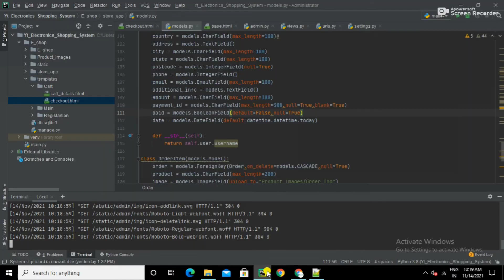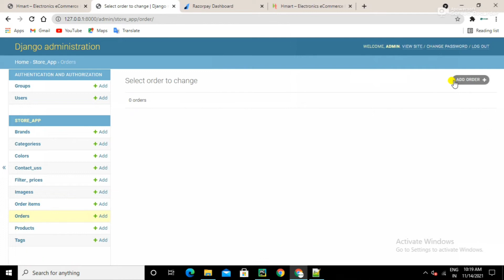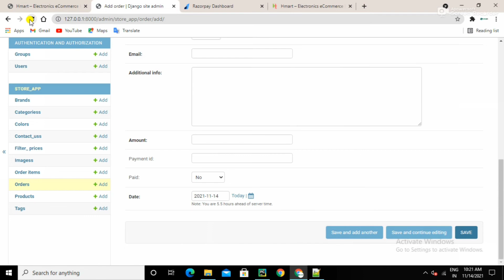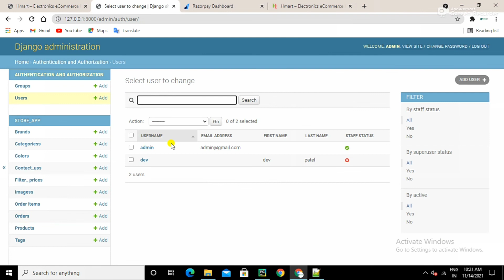Order Model in add Payment_id and Paid Fild | Electronics Shopping System | Django Ecommerce | Hindi